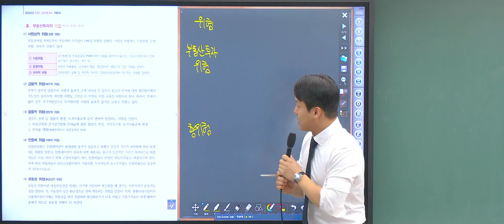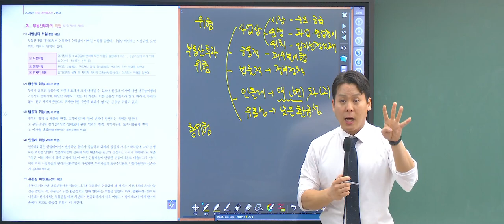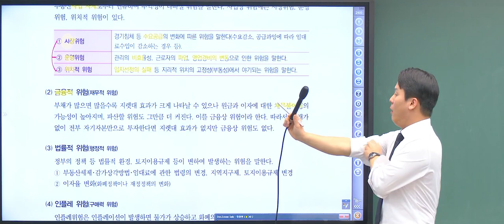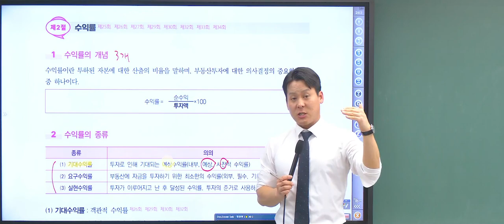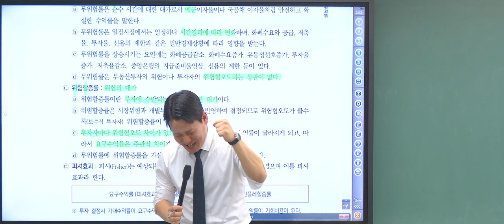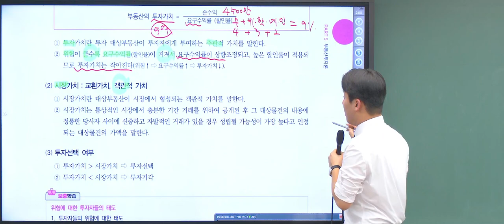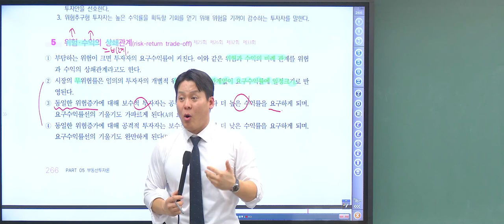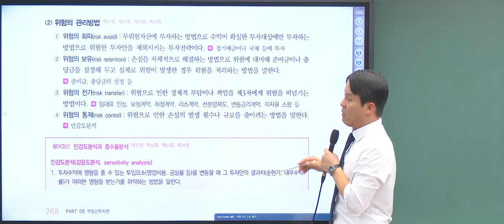[공전무 - 공인중개사 인강 추천] 2024년 EBS 공인중개사시험 독학 교재 1차 부동산학개론 이론강의 송도윤 교수 - 16강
2025년 공인중개사 시험대비는 EBS공인중개사 공전무에서 모두 무료로 시작

* 공인중개사 교재는 공전무에서 구입 가능
* 공인중개사시험 유료강의를 무료강의로
* 저자직강
* 공인중개사학원 실강의를 무료인강으로 제공
* 공인중개사시험과목별 자료 분석

[공인중개사 유료를 무료로 진행] 2024년 35회 공인중개사  시험과목과 시험일정에 맞춘 공인중개사 인강추천